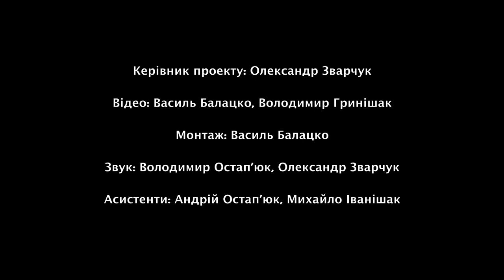"Файне Різдво" - відкриття Надвірна Nadvirna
Запрошуємо гостей та мешканців міста Надвірна на фестиваль "Файне Різдво" - відкриття 19 грудня 2019р о 16.00.
Якщо Ви хочете побачити унікальний авторський проект, то Ви на правильній сторінці. Запрошуємо у світ сучасної та динамічної команди Videomonter, яка вміє дивувати світ!

Ми займаємось:

- рекламне відео;
- кліпи;
- аерозйомка;
- 3D панорами;
- корпоративне відео;
- промо відео;
- іміджеве відео;
- анімація;
- весільна відеозйомка;
- оренда обладнання.